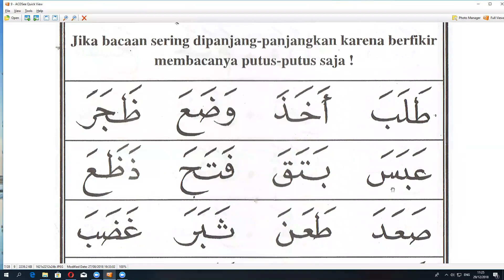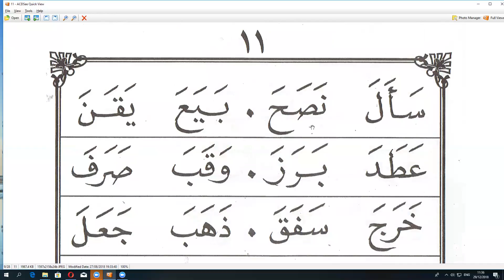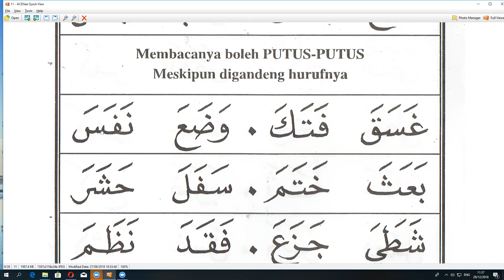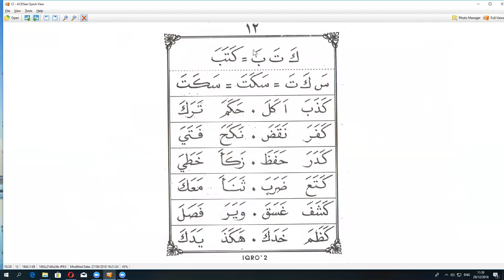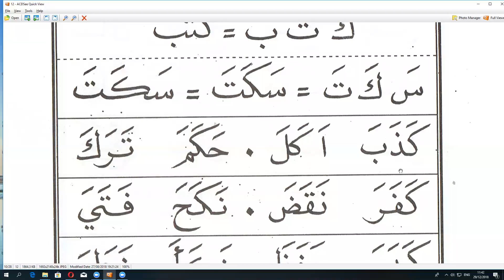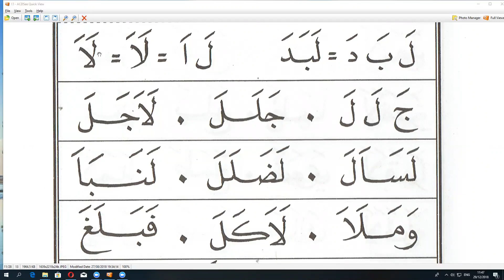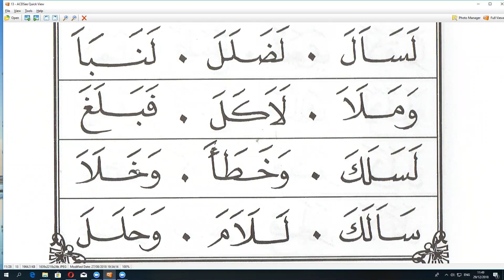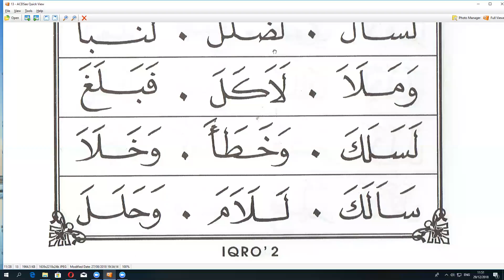IQRO 2 HALAMAN PERTAMA - LENY & WANTI - BELAJAR KELAS JAUH - ONLINE -ARIRKM